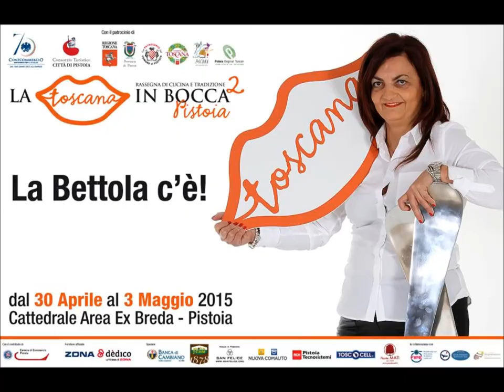La Toscana in Bocca a Pistoia rewind alla trattoria La Bettola la zuppa del carcerato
Tra i piatti tipici di Pistoia troviamo in Carcerato. Dobbiamo intanto capire se è un piatto del 1400 o del 1900. Per la sua preparazione e per il nome è nato sicuramente in un carcere pistoiese, che aveva la possibilità di accedere agli scarti della macellazione. Fino ai primi del novecento il carcere di Pistoia era nell'ex convento ed ex fortezza di San Mercuriale. Istituito da fiorentini si chiamava Le Stinche come il carcere dell'epoca a Firenze (nome che deriva da una vittoria dei fiorentini nel Chianti, nella località Le Stinche e del carcere realizzato a Firenze per accogliere i prigionieri). Vicino a san mercuriale non c'erano macelli e in ogni caso nell'epoca non esistevano macelli pubblici. Ai primi del 1900 fu realizzato il nuovo carcere Santa Caterina in Brana, con vicini i macelli comunali. Probabilmente il carcerato è nato lì ai primi del 1900. In ogni caso scopriamo il piatto con Paola Pazzaglia labettola latoscanainbocca a pistoia